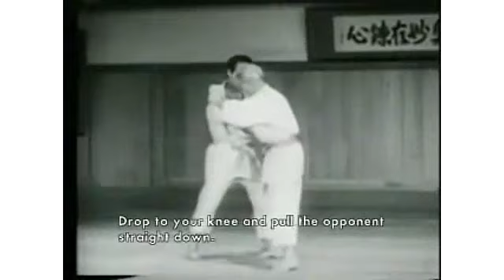ДЗЮДО КОДОКАН Кьюзо Мифуне